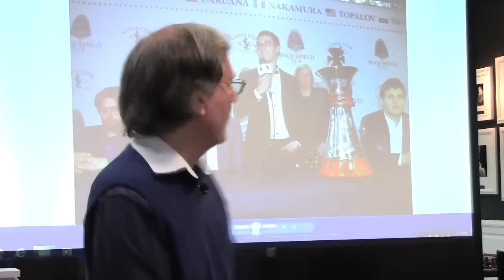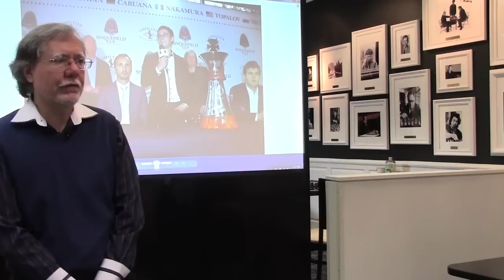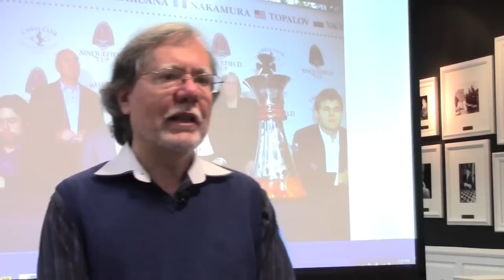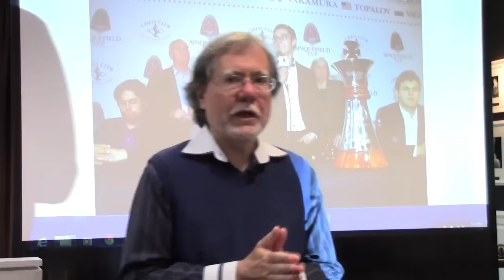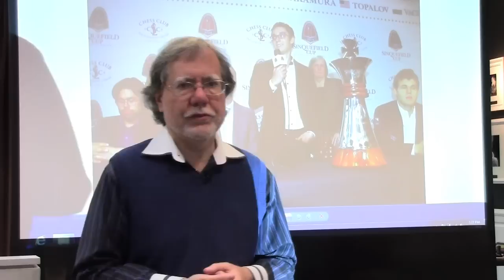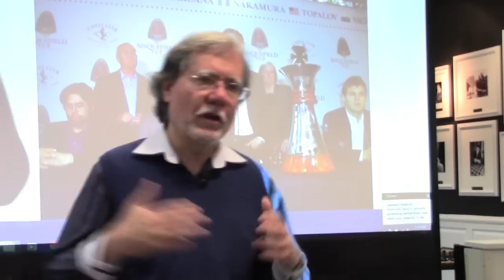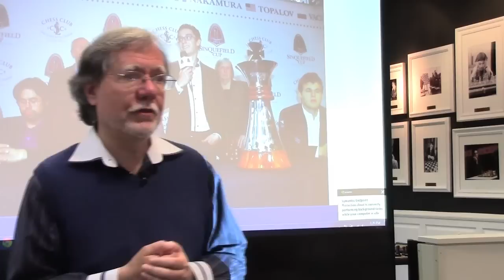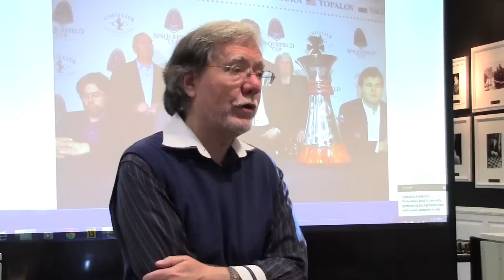Sinquefield Cup Player Introductions - GM Ian Rogers - 2015.08.22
Grandmaster Ian Rogers gives a lecture before the Sinquefield Cup 2015.  Learn about and see games of Carlsen, Topalov, Nakamura, Anand, Caruana, Giri, Kramnik, Aronian, So, and Vachier-Lagrave.  Rogers defines the storylines within the Grand Chess Tour.

Magnus Carlsen vs Sipke Ernst, Corus Group C (2004): B19 Caro-Kann, classical, Spassky variation
Viswanathan Anand vs Levon Aronian, Zurich Chess Challenge (2015): D97 Gruenfeld, Russian, Prins variation
Veselin Topalov vs Carlsen, Corus (2007): D38 Queen's Gambit Declined, Ragozin variation
Alexander Beliavsky vs Hikaru Nakamura, Rising Stars - Experience (2009): E97 King's Indian, orthodox, Aronin-Taimanov variation (Yugoslav attack / Mar del Plata variation)
Alexander Grischuk vs Sergei Rublevsky, Candidates Match: Grischuk - Rublevsky (2007): B46 Sicilian, Taimanov variation
Vassily Ivanchuk vs Wesley So, Tata Steel (2015): C88 Ruy Lopez, closed, 7...O-O

GrandChessTour.com